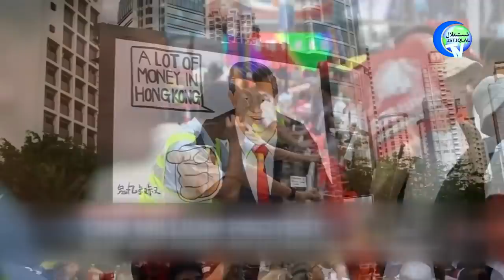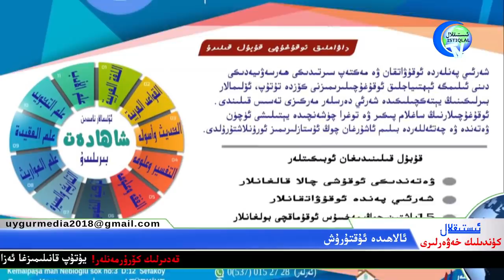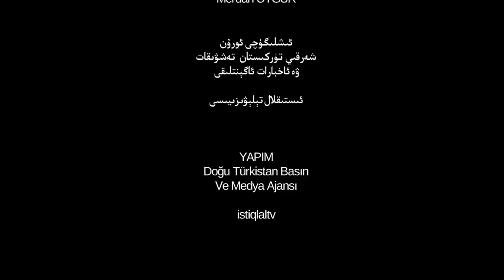ئىستىقلال كۈندىلىك خەۋەرلىرى 2019-06-10